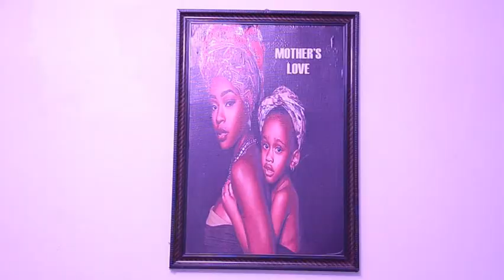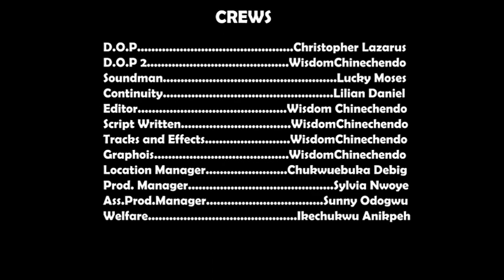MY NEW WIFE | SEASON 2 | Latest Trending 2024 Nollywood Movie